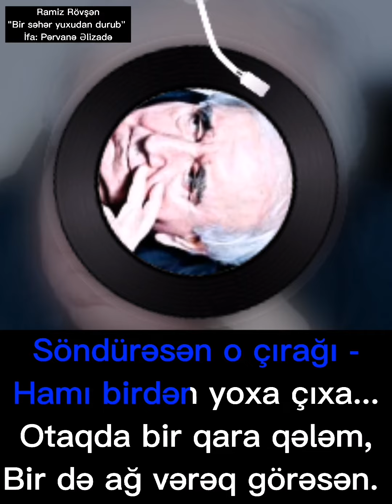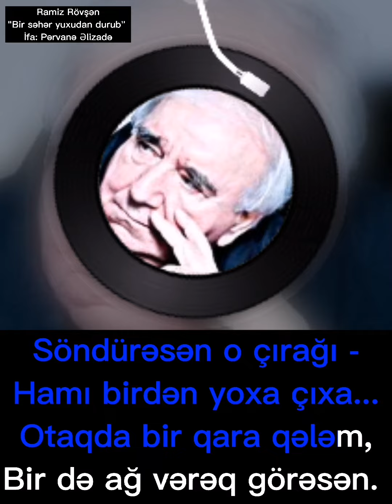Ramiz Rövşən "Bir səhər yuxudan durub"(İfa: Pərvanə Əlizadə)